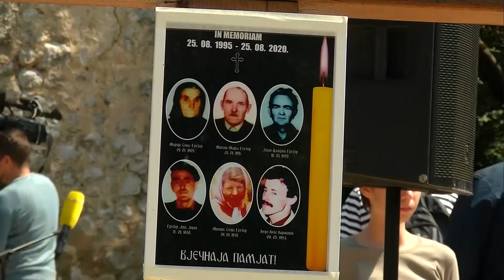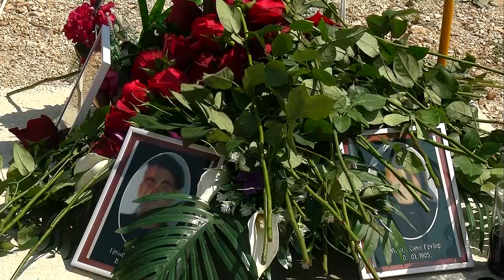HRONIKA SBIZS 369: Održana komemoracija žrtvama zločina u Gruborima